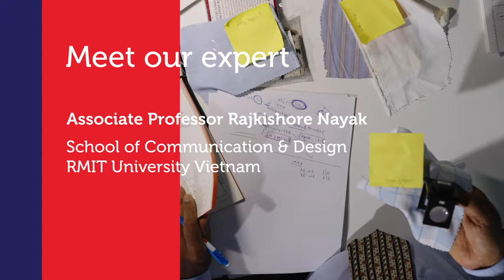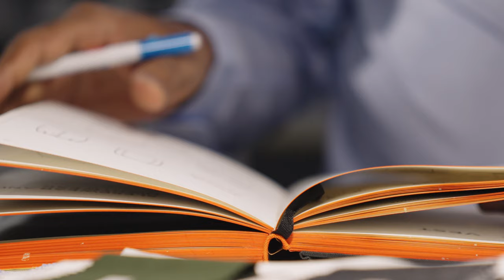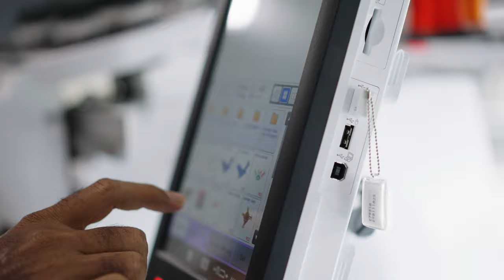Meet our Experts – Associate Professor Rajkishore Nayak | RMIT Vietnam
One of the leading researchers in sustainable fashion at RMIT University, Associate Professor Rajkishore Nayak is passionate about finding solutions for the triple bottom line of sustainability – people, planet and profit.

From developing new fibres and materials using wastes, to researching the use of technologies like RFID and blockchain, his work focuses on innovation to tackle the challenges of the fashion industry on a global scale.
Associate Professor Rajkishore Nayak is a senior researcher and lecturer in RMIT University Vietnam’s School of Communication & Design.